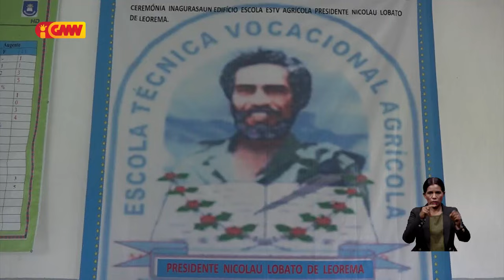Governu sei apoia Eskola Teknika Vokasional Agrikola Leorema